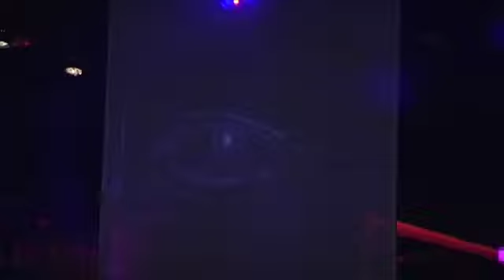AVICII Opium Barcelona Live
AVICII en Opium Barcelona en concierto. Don't stop the Party. Best club. Entra y apúntate gratis aquí con LISTA ISAAC